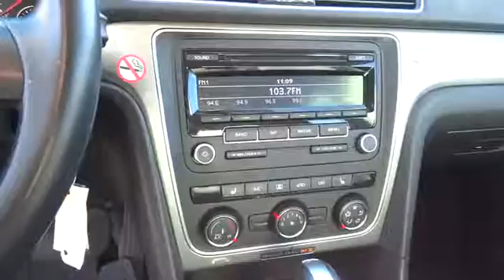2015 Volkswagen Passat Reno, Sparks, Lake Tahoe, Mammoth, Northern Nevada PH2245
2015 Volkswagen Passat

Passat 1.8T Wolfsburg Edition, 4D Sedan, 1.8L 4-Cylinder DOHC, 6-Speed Automatic with Tiptronic, FWD, Silver, and Titan Black w/Vienna Leather Seating Surfaces. If you're looking for an used vehicle in superb condition, look no further than this 2015 Volkswagen Passat.  You won't need to get out your tools for a long, long time when you drive this puppy home. Warm and welcoming, the perfect way to describe the interior of the Passat, with its first-class materials. Every aspect is designed to evoke elegance, style and luxury. This vehicle has the balance of the manufacturers warranty that still applies!!